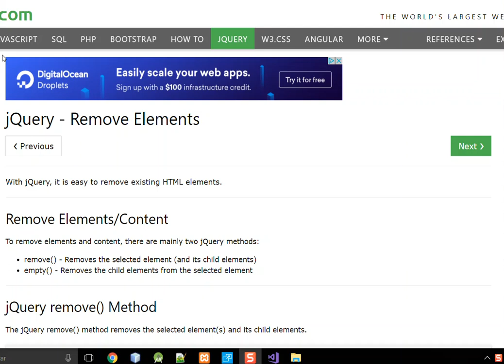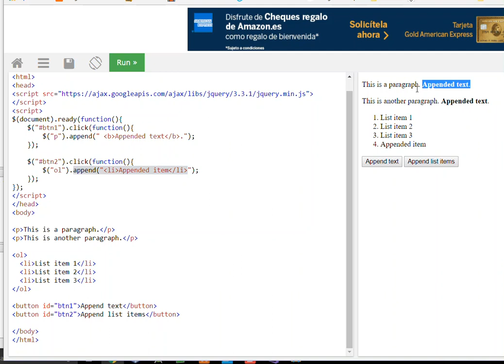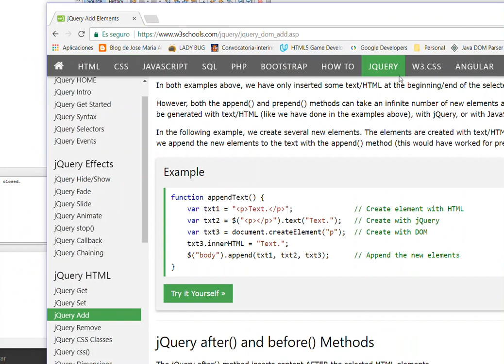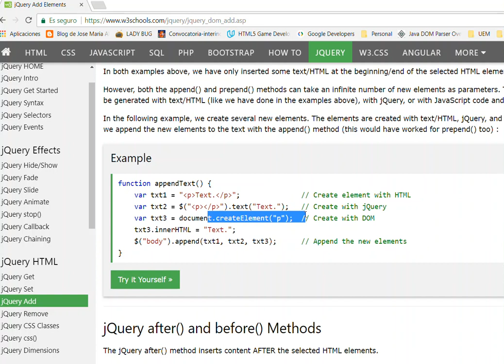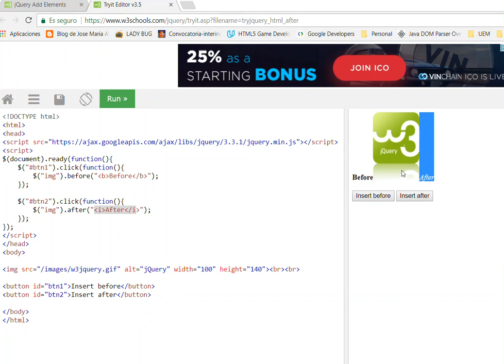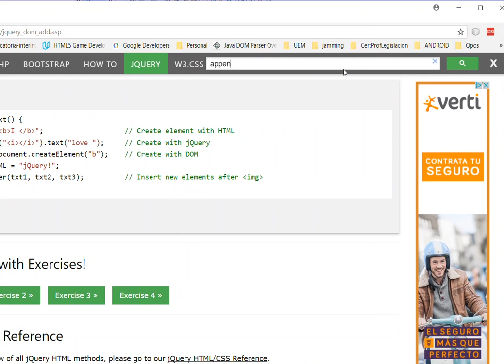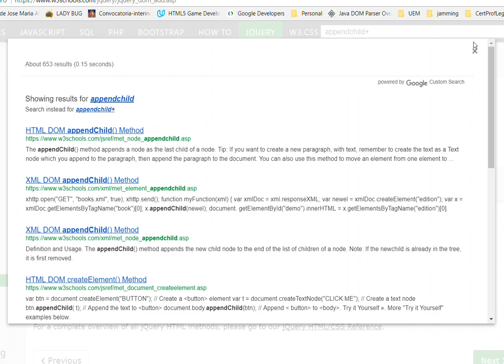introduccion 6 AddElements